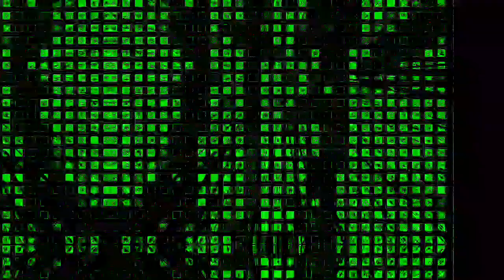Movie 22 12 15 11h03m33s video 62 of the 20 minute video set *Photosensitivity Warning*